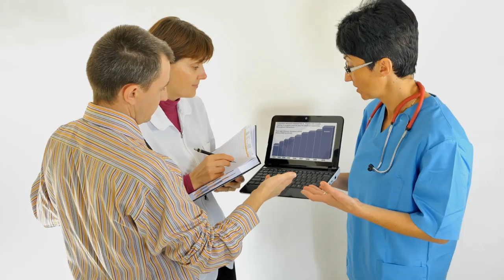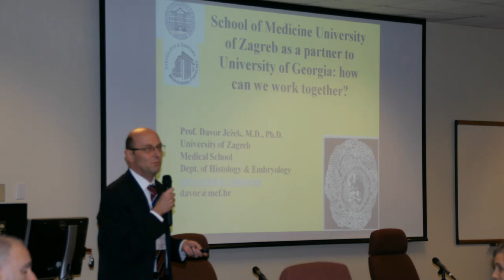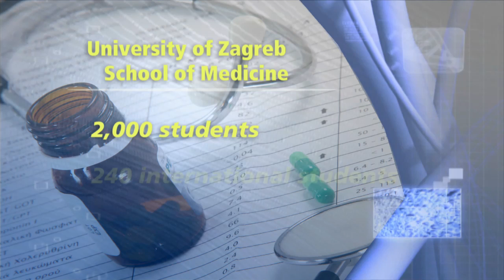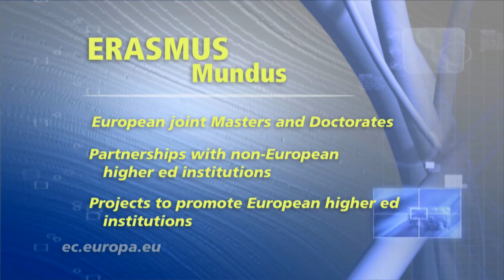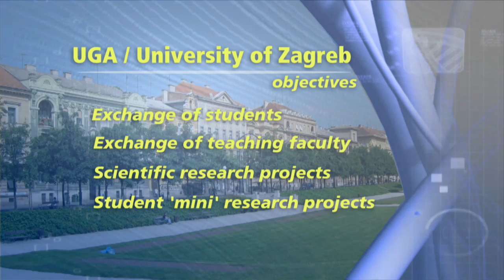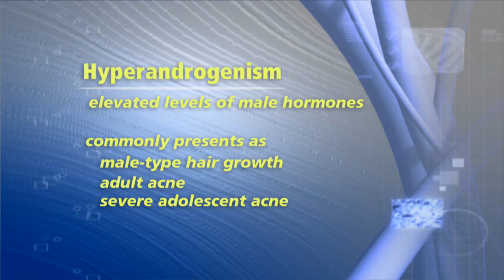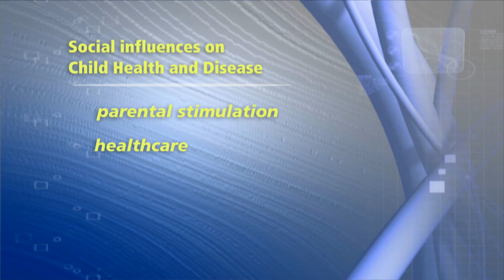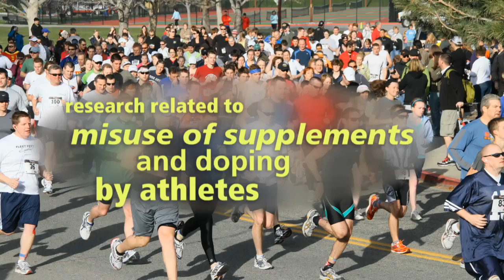PHI Episode 30: Global Health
The University of Georgia College of Public Health produces a television show titled "Public Health Impact". This episode recaps the 2012 Global Health Symposium and the visiting faculty from Croatia through interviews and photos.

Hosts Phaedra Corso and Cham Dallas discuss research and partnership opportunities between UGA and the University of Zagreb in Croatia.  Guest faculty included Milan Milosevic, Zdenko Sonicki, Davor Jezek, Aida Mujic-Klanc, and Dinka Baldani.